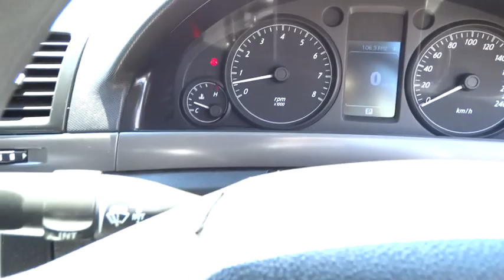2009 HOLDEN COMMODORE Cairns, Townsville, Mount Isa, Port Douglas, Atherton, QLD 31011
2009 HOLDEN COMMODORE